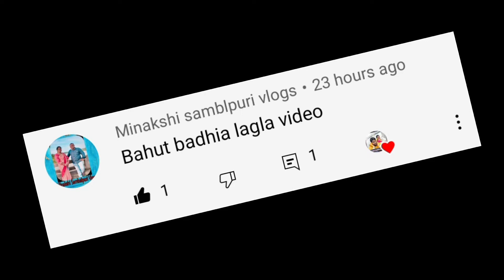ପଣା ସଂକ୍ରାନ୍ତି ରେ ମାଣ୍ଡିଆ ପଣା(RAGI RECIPE),ସକାଳ ନୁ ରାତି ସାଇବାବା ଙ୍କର ପୂଜା | PsR Sambalpuri Vlog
|| ENJOY କରୁନ VIDEO କେ ||

Gear and Gadgets:--

1)Mobile Used
2)Tripod Used
3)Laptop Used

ଭିଡିଓରେ ଯାଗା ଦେଖିବାରକେ ପାଏବେ:-Our Sweet Home

🔰Video's Queries___

Pana sankranti
ragi power recipe
vlogs
vlog video
family vlog
lifestyle vlog
Sambalpuri Vlog
Sambalpuri vlog video
sambalpuri block Haha